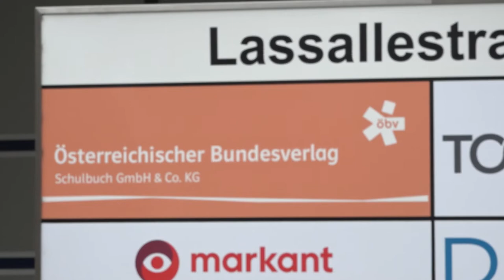Stoppt die LGBT-Indoktrination in Österreichs Schulbüchern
Am 14. Oktober 2022 waren wir beim Österreichischen Bundesverlag Schulbuch (ÖBS) in Wien, um Ihre Petitionsunterschriften an den Geschäftsführer des Verlages Maximilian Schulyok zu übergeben.
Mittlerweile haben mehr als 6.000 Unterstützer unsere Petition gegen die LGBT-Indoktrinierung an Österreichs Schulen durch die vom ÖBS empfohlenen Schulbücher unterzeichnet.
Der Österreichische Bundesverlag Schulbuch und Herr Schulyok haben bisher nicht reagiert und empfehlen die extrem bedenklichen Schulbücher weiterhin. Deshalb dürfen wir nicht nachlassen!